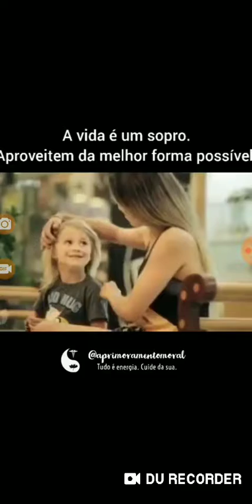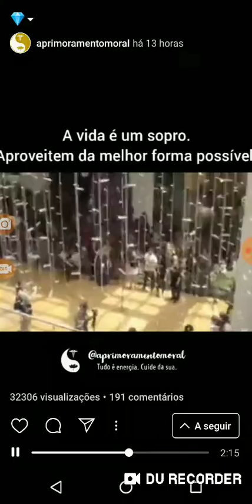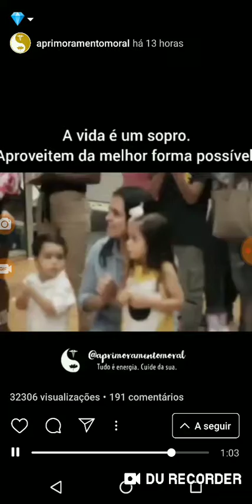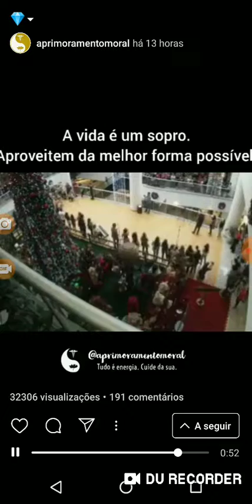Não precisa ir longe para mudar. Olhe ao seu lado